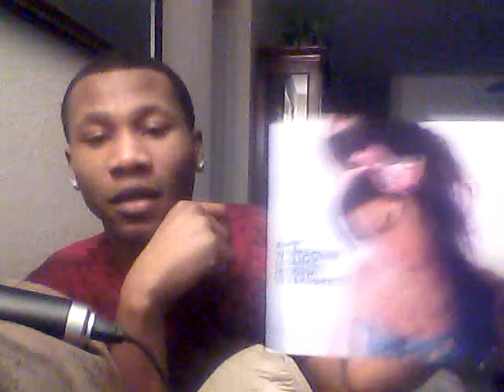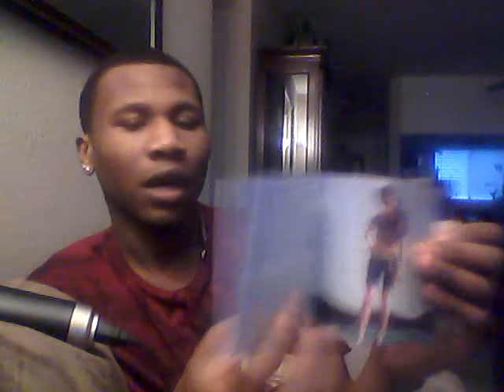Amy Winehouse Lioness Hidden Treasures review